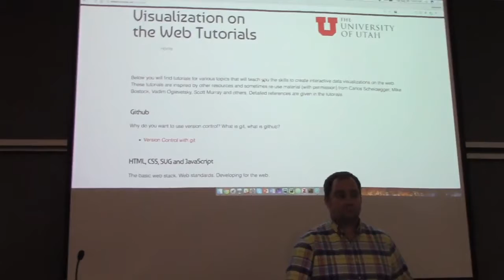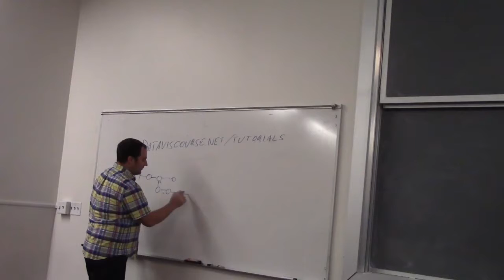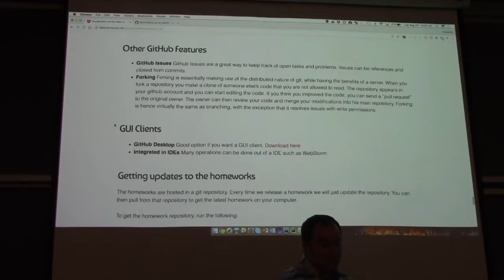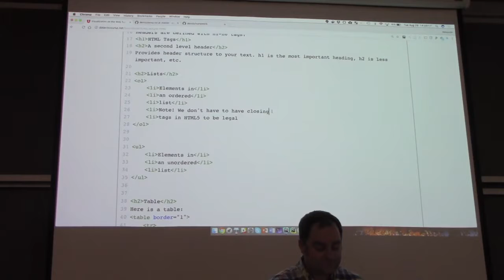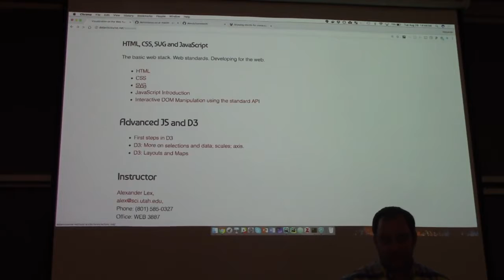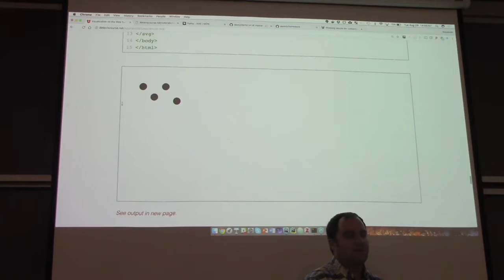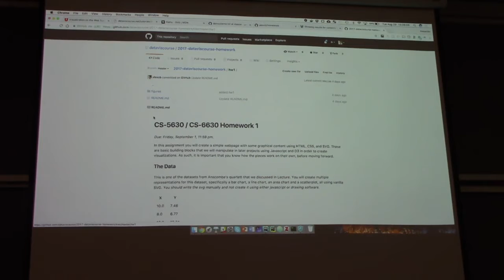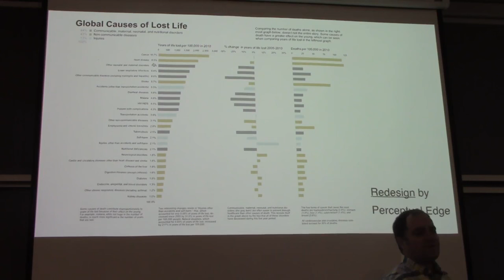Visualization for Data Science CS 5630 6630 Fall 2017 Lecture 3